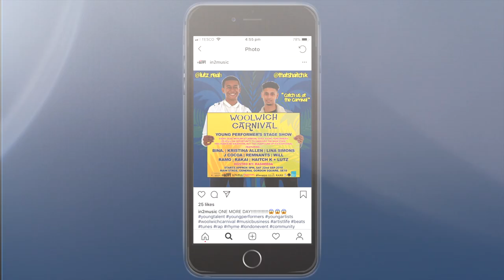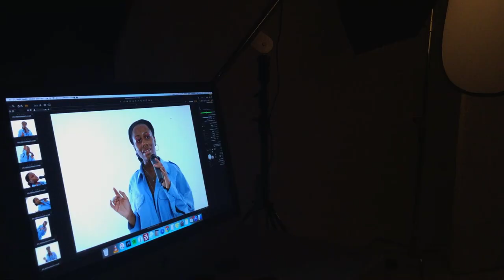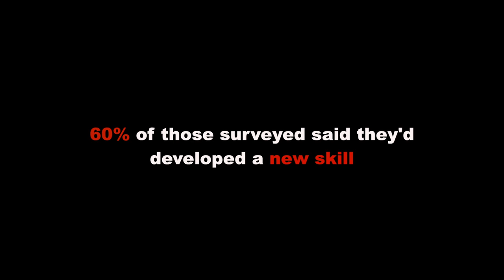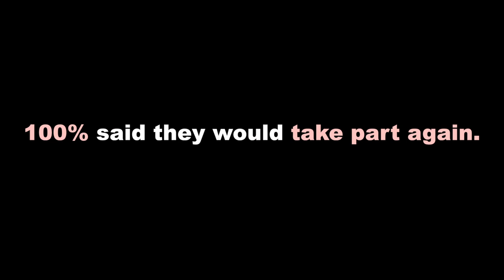in2music Programme Round-up 2017-2018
in2music helps creative young people aged 15-25 to explore the various professions and career pathways that make up the music industry.

This video explains who we are, what we do and what we have done to date. It not only features many of the young people we work with, but the video itself was produced largely by other young people working behind the scenes to help make it all happen. We are incredibly proud of all they've achieved and hope you enjoy and are inspired by what you see here.

If you or someone you know are interested in finding out more, you can register your interest

Video Credits:
in2music would like to thank... All the young people who took part in the programme and all those who supported them The businesses that helped deliver the programme; Cineview Studios; Abridge Media, SP Studios, LA Smith Media, Unit 137 Sound System, Guarida Catering, Urban Design & Print, Urban Development, West End DJ, RevolYOUtion London, Cash Converters Woolwich The funders and supporters that helped make everything possible; Youth Music Arts Council Royal Borough of Greenwich London Borough of Lewisham Docklands Light Railway Woolwich Carnival Association Music featured: Voiceover Audio – Premium Beats BINA. – Summer Breeze Rakai – Ring The Alarm Lina Simons – Italy Kristina Allen – Aakash ko tara (stars of the sky) Ramo – Dear Jessie Haitch K & Lutz – My Friend Remnants – Juxtaposition J Cocoa – Vulnerable WiLL – The Truth Filming and photography by Liam Smith Ellie B Photography Keifer Nyron Taylor Acis Marhje @CashinoNDT Production Assistant Eyiara Olugunna Producer Liam Smith Director Marvin Hamlet